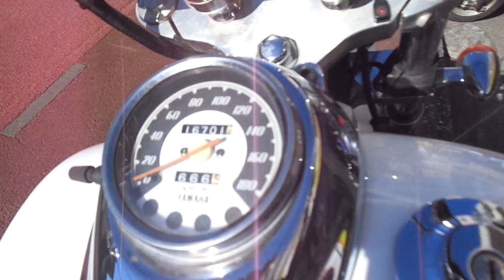ドラッグスター400 1999年 中古車 バイクショップ名:アットバイク